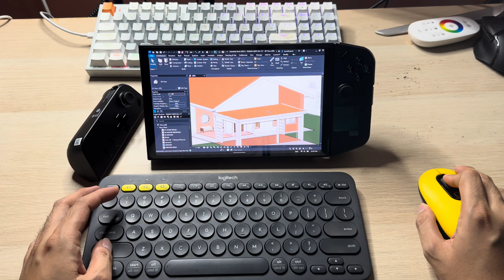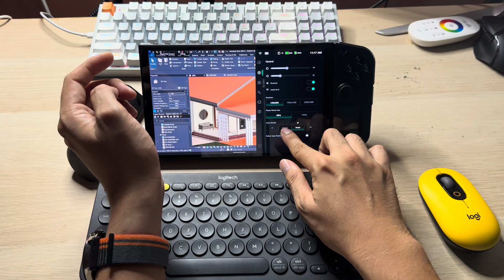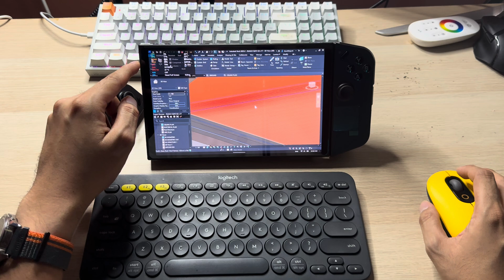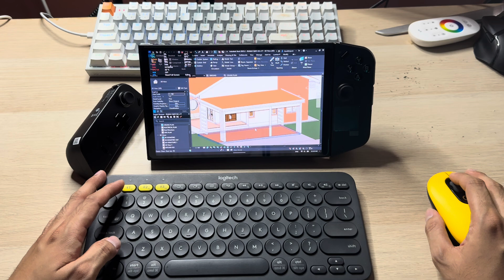Run Revit Architecture 2025 on Lenovo Legion Go